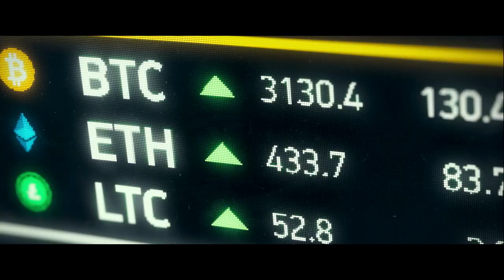General Commander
GRS operative Jake Alexander and his team of young recruits go after the most dangerous and notorious criminals with the help of a Hong Kong billionaire.